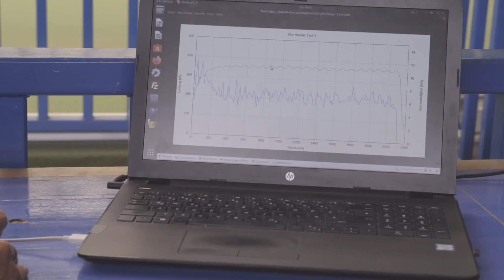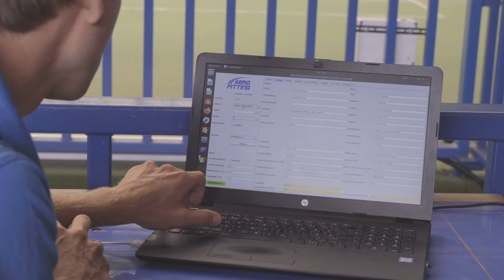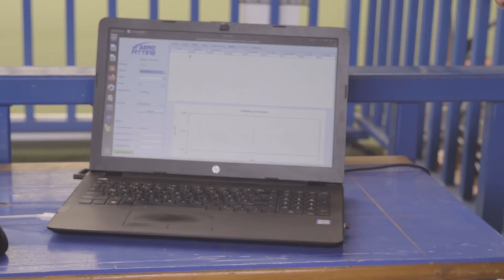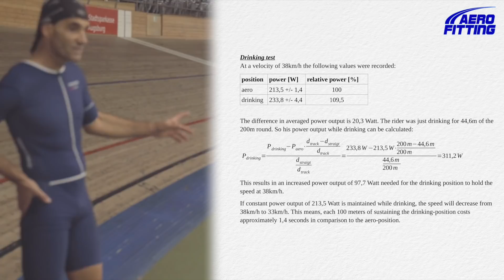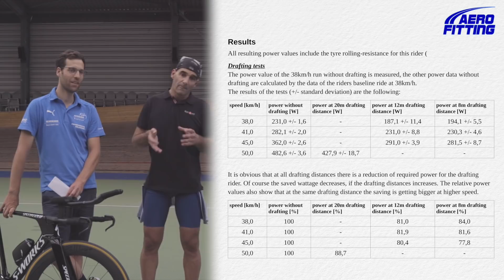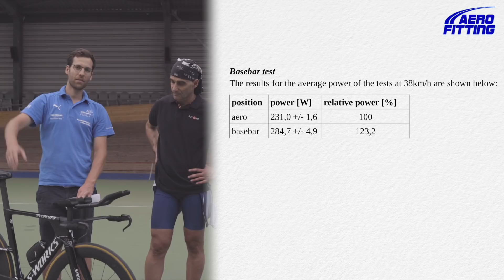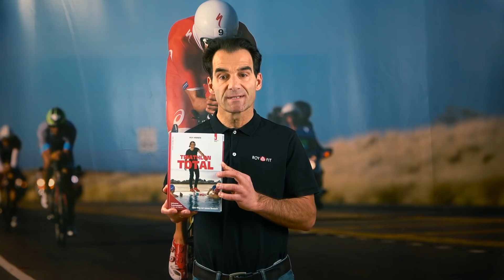Drafting (cheating) in Triathlon at 12/20m - how much you really win?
Finde heraus was ich für Seminare und Events plane;

Kaufe mein neues Buch Triathlon Total;

Lade dir deinen individuellen 14 Wochen Trainingsplan runter; Gratis!!!